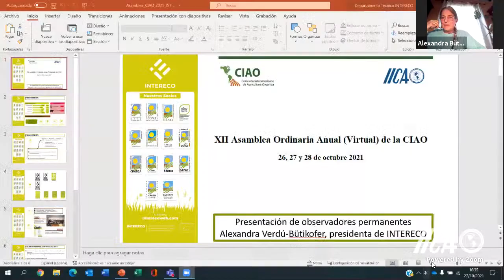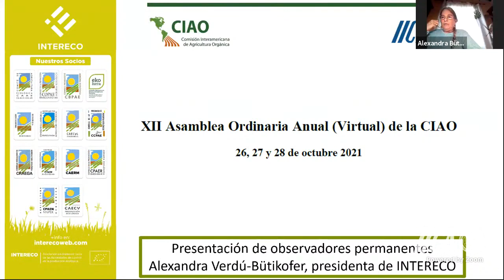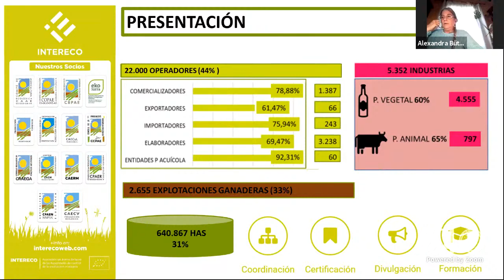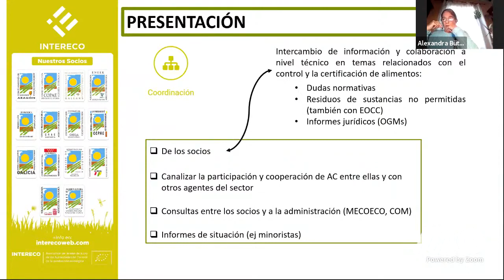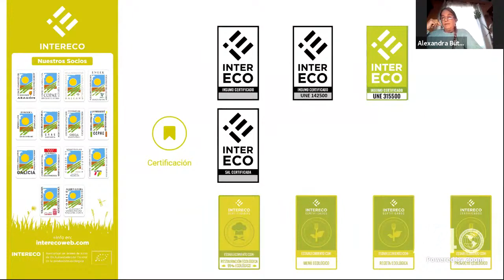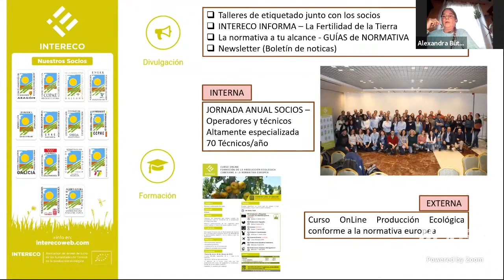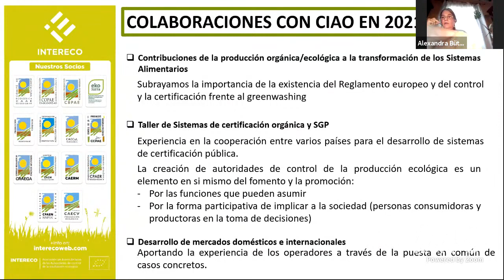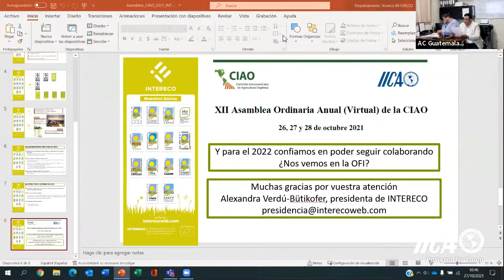Presentación Proyectos INTERECO.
Compartimos con ustedes la disertación de Alexandra Verdu-Bütikofer Presidenta INTERECO.(España). En el marco de la XII Asamblea Ordinaria Anual (Virtual) de la CIAO